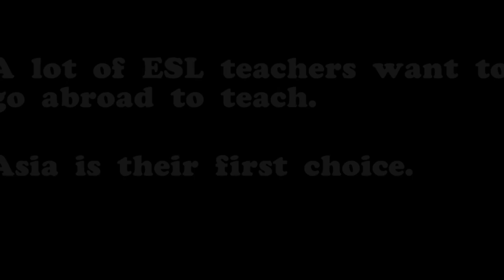Learn Chinese in "Strive/奋斗": Last Greeting to the Teacher.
Address: 3727 W 6th Street, Suite 603, Los Angeles, CA 90020